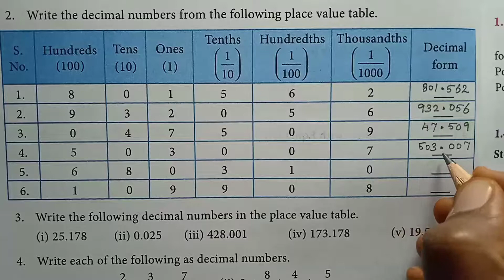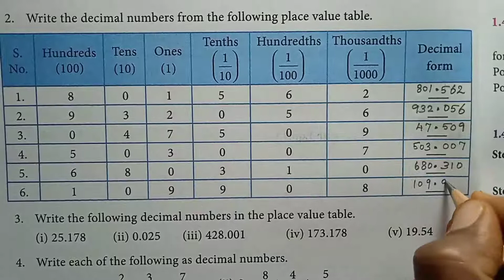7th std maths Term 2 / chapter 1 / Number system / Exercise 1.2 Q.no. 2 / Fractions and Decimals